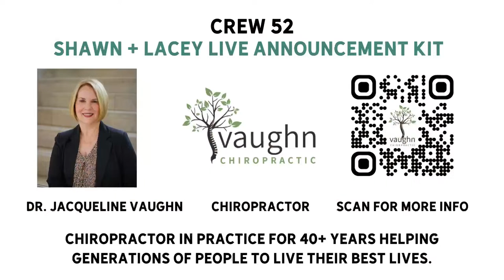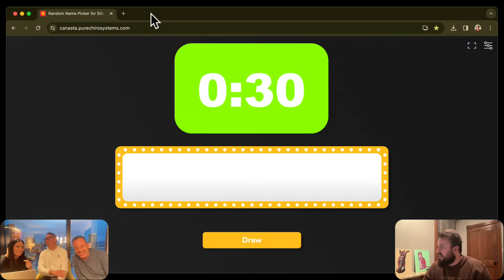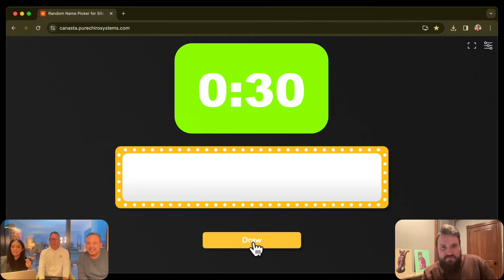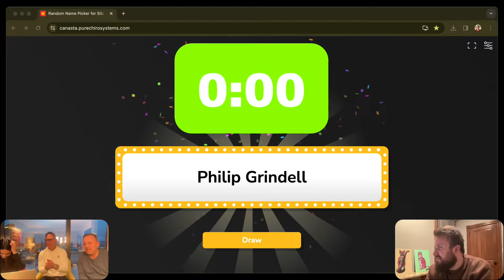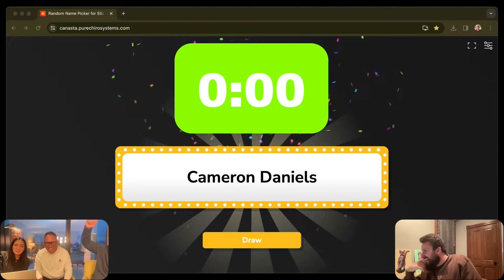Competition Vs. Collaboration: When To Engage In Both